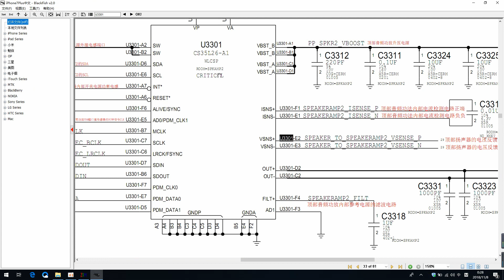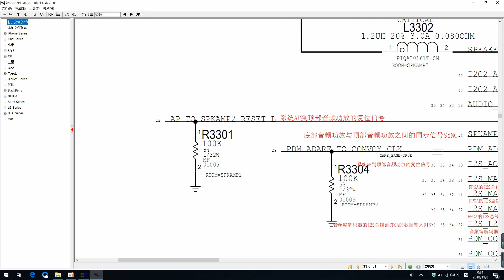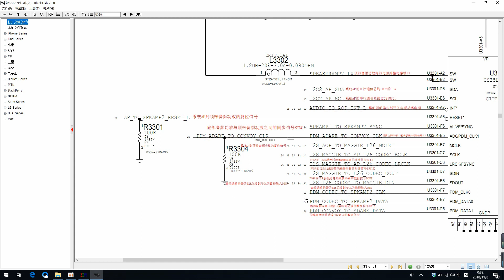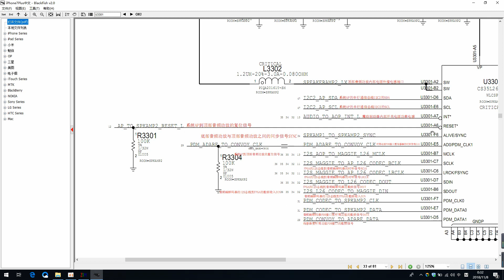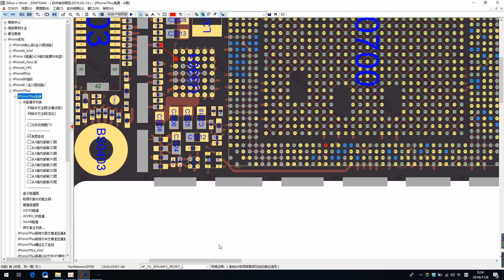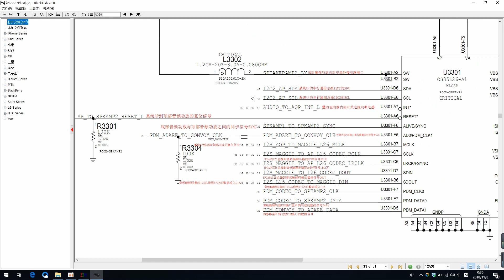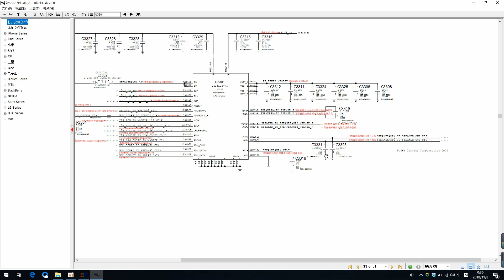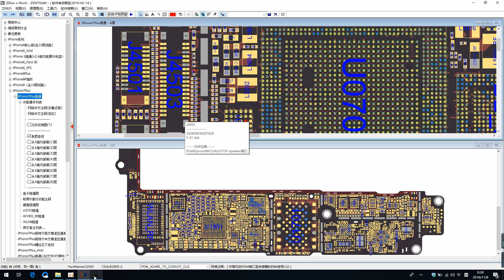01、苹果7P为例讲述看懂原理图的意义 蘋果安卓手機主機板自學零基礎維修視頻教學教程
苹果安卓手机自学零基础维修视频教学教程